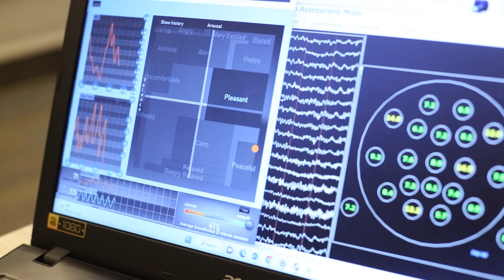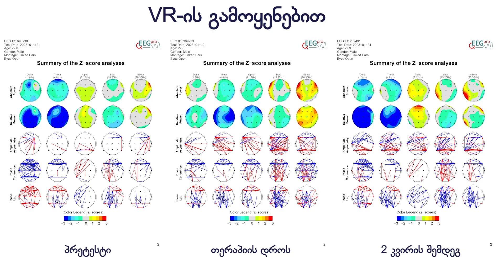How did we create the 1st VR session in NEUROPILOT?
In this documentary, you will meet most of our team members, experts, and initial users and their expectation vs reality.

The EEG analysis showed, that NEUROPILOT which is based on a unique psychotherapeutic methodology (The Desire Therapy) has some promising results.

"The research, using a unique method (The Desire Therapy), was exhibited with EEG (electroencephalographic) analysis, which revealed the dynamics strengthening of the alpha rhythm. This indicates that during this session, there is an increase in the component associated with the increase in alpha, which can be called calmness. This correlation is crucial because an emotional state is formed at this time, which helps to increase a concentration level and enhance learning abilities, which is related to the alpha rhythm in physiology." - Alex Chikadze, Neurophysiologist, PhD

"The defense was my very weakness and I am at least 10 times better now." - Alexandre Satseradze, Rugby player and initial user

We want to thank all participants for their support and time to make this video:
1. Gela Aprasidze - Georgian rugby union player who plays as a scrum-half for Montpellier in the Top 14 and the Georgia national team
2. Alexandre Satseradze - Rugby player and initial user
3. David Chechelashvili - Entrepreneur
4. Sandro Asatiani - Cyber laboratory Unilab, Ilia State University

NEUROPILOT team:
1. Maia Tskitishvili - Founder
2. Tini Mamuchashvili - Co-founder
3. Nikoloz Gogochuri - Director/Co-founder VRex Immersive